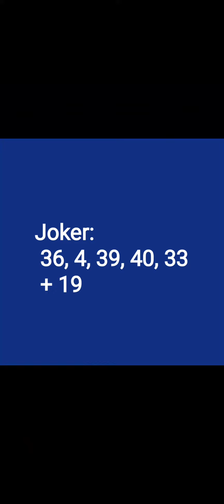rezultate loto România 24 septembrie 2023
rezultate loto 6 din 49 24 septembrie 2023 rezultate joker 24 septembrie 2023 rezultate loto 5 din 40 24 septembrie 2023